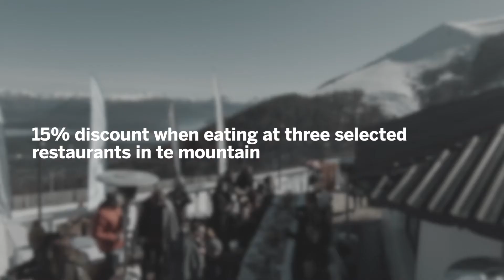American Express Cerro Bayo 2021